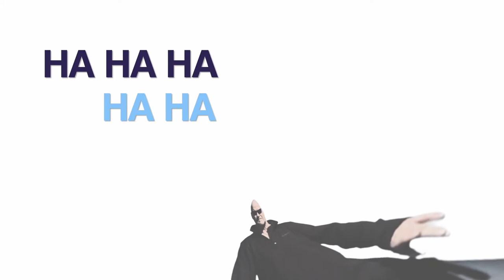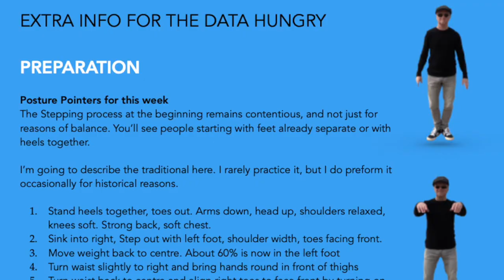Looking for a new Way to Learn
This year has been a difficult one. Tai Chi is one of those skills that can be useful in addressing both physical and mental health, but only if you can find a teacher and a style that fits the person you are.
So take a good look around, there are some excellent instructors out there, but if you want someone a little different, you might just find what you are looking for in the teapot tai chi academy and this new course just out.
It's radical, its thought provoking, its entertaining and it's easy to learn.
Not a description you often see with tai chi. Take a look at the links below, download the free PDF and drop by the academy for regular free tai chi content.

I hope this video and the others in this series have been of use,  if you'd like to say thanks - just nip over to Buy me a Coffee (mines a flat-white, cheers).

Pick up the free PDF at 21st Century Tai Chi
Training Courses and books

Oh and yes, I do know "actually" is spelt wrong :)